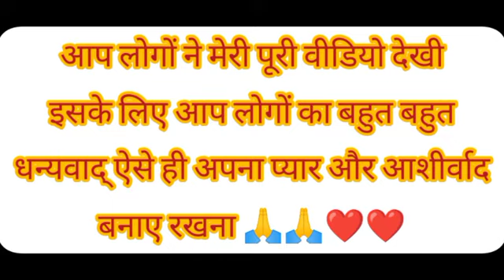आज घर पर क्यों हुई चिकन पार्टी 🐤